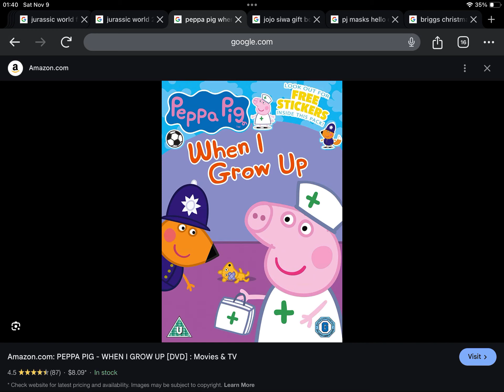Happy Late 6th Anniversary to Peppa Pig When I Grow Up (2018)